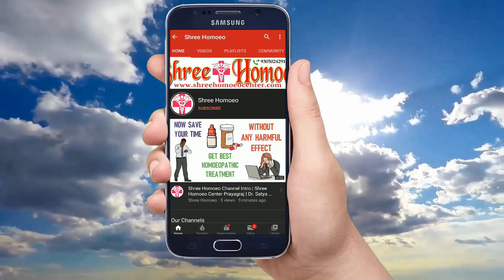करो ना और सर्दी खांसी जुखम मे फर्क क्या है | How To Differentiate Between Koro Na And Common Cold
My self Dr. Satya and I explain Health Tips & Medical Education & Treatment and Homeopathic Medicines in a simple language.

1. Trial Treatment Plan Rs.700

2. Basic Treatment Plan Rs.1000

3. Advance Treatment Plan Rs.1500

4. Internation Treatment Plan Rs. 2000

Mode of Payments :

1.

2. Paytm, Google Pay, Phone Pay on 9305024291

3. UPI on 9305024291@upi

4. Bank Transfer

Thanks & Regards
Shree Homoeo